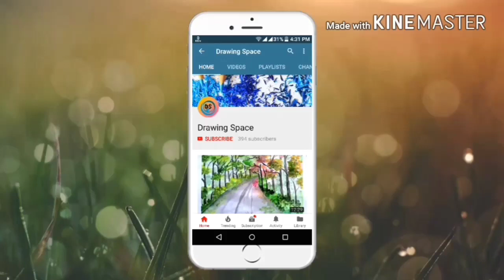Road safety poster drawing easy for kids - step by step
Hi guys.

In this video i show you  " Road safety poster drawing easy for kids - step by step " .

I hope this video very helpful for poster

Material use:-

1)Normal Art paper Best

2)Oil pestle colour(50 shade)

3) Tissue paper

4) Masking Tape

5) Glass marking pen (Red)

6)Glass marking (white)

7)Hb and 10b pencil

8)Remover pen

Video URL-